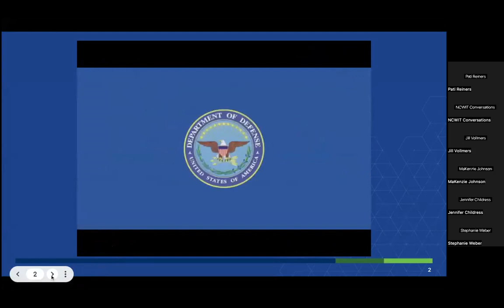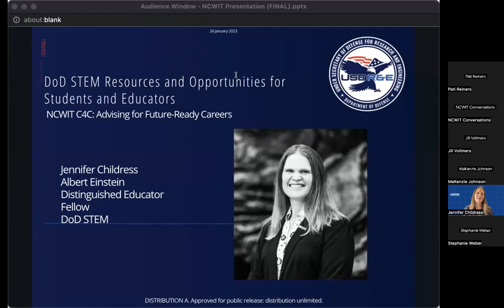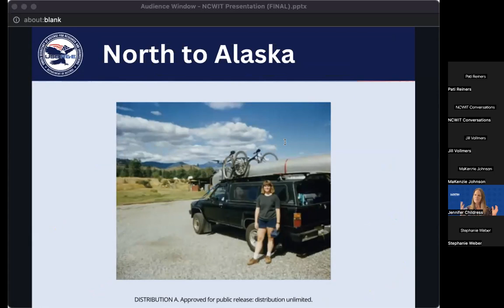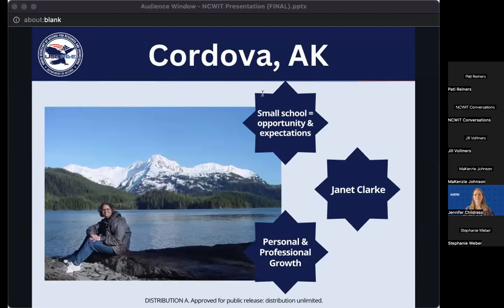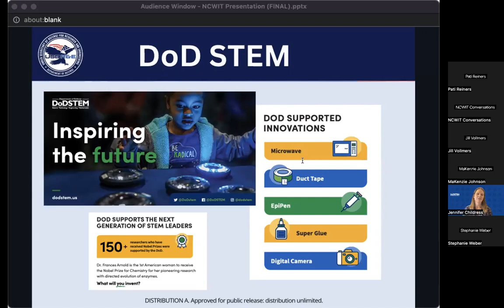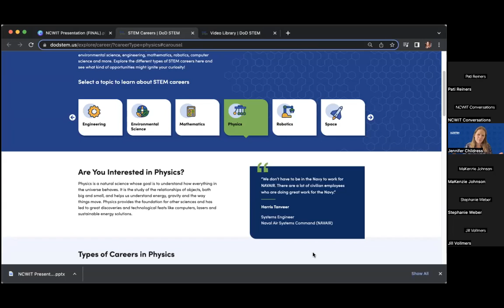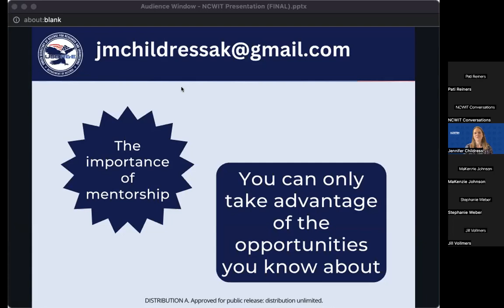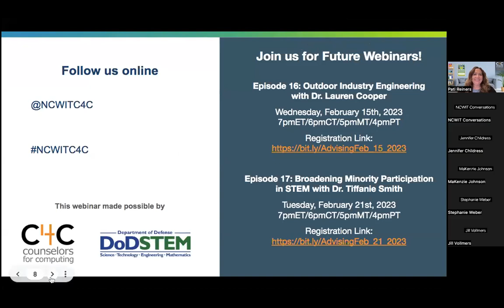Advising for Future Ready Careers: Episode 15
DoD STEM Resources and Opportunities for Students and Educators. Featuring: Einstein Fellow, Jennifer Childress.

Have you heard of Department of Defense (DoD) STEM? In this webinar, Ms. Jennifer Childress, a veteran science teacher from Alaska currently serving as an Albert Einstein Distinguished Educator Fellow with the DoD STEM office, will share resources and opportunities offered by DoD STEM for students, educators, and counselors. DoD STEM is within the Office of the Under Secretary of Defense for Research and Engineering and supports a wide variety of activities including after-school programs, competitions, and internships for students and professional development and training for educators. Learn about how you and your students can become involved in these exciting STEM opportunities and explore the STEM resources available for classroom teachers!